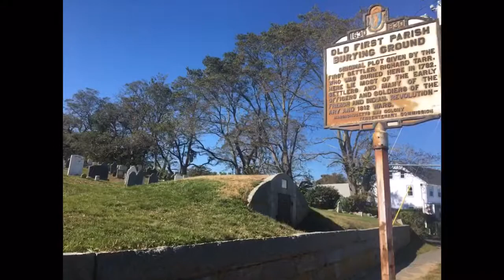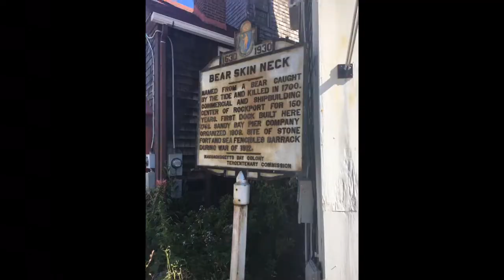Massachusetts in Autumn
Last Day in Massachusetts.

Gloucester to Rockport, back to Gloucester and then on to Boston. Captured church bells at noon in Rockport.

And yeah, that breakfast clip? Completely indicative of that person’s personality. (It’s OK. He’s out of my life for good. No time for losers. 😄)